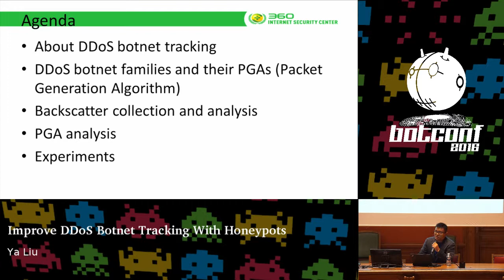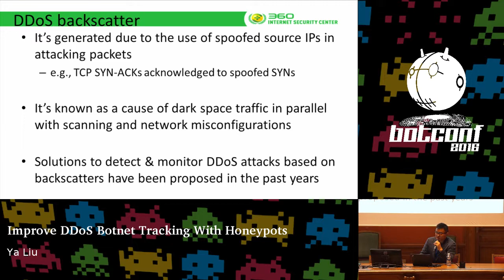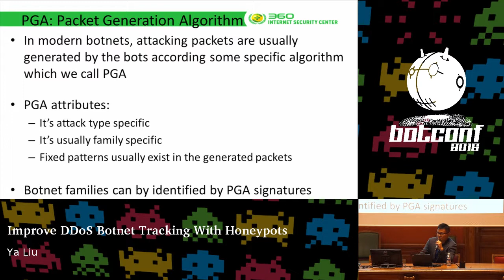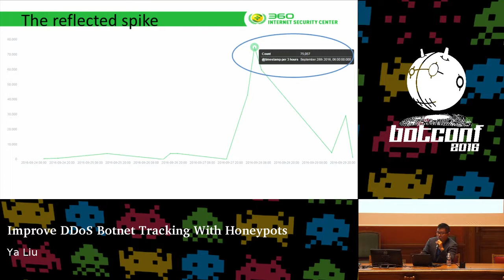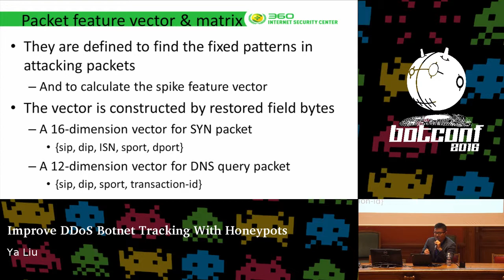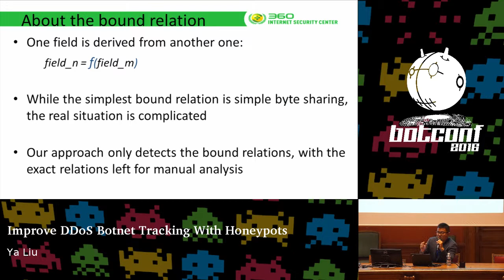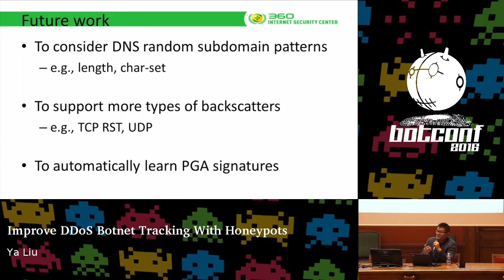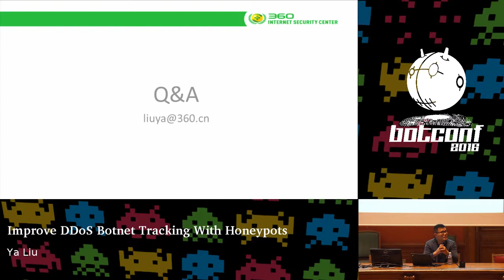Improve DDoS Botnet Tracking With Honeypots - Ya Liu